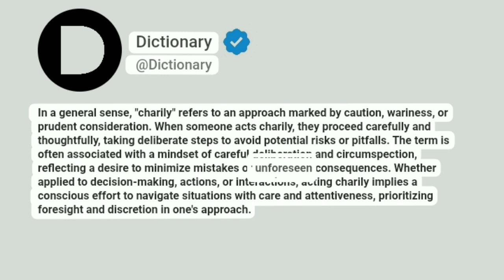Charily Meaning In English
In a general sense, "charily" refers to an approach marked by caution, wariness, or prudent consideration. When someone acts charily, they proceed carefully and thoughtfully, taking deliberate steps to avoid potential risks or pitfalls. The term is often associated with a mindset of careful deliberation and circumspection, reflecting a desire to minimize mistakes or unforeseen consequences. Whether applied to decision-making, actions, or interactions, acting charily implies a conscious effort to navigate situations with care and attentiveness, prioritizing foresight and discretion in one's approach.